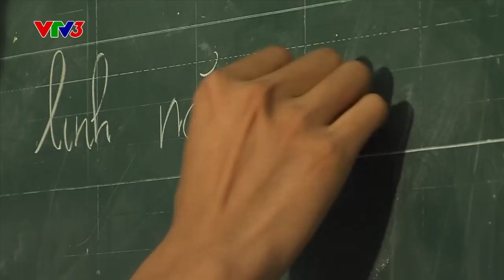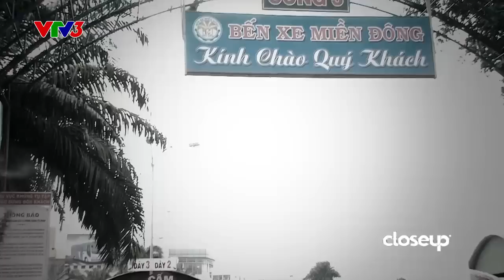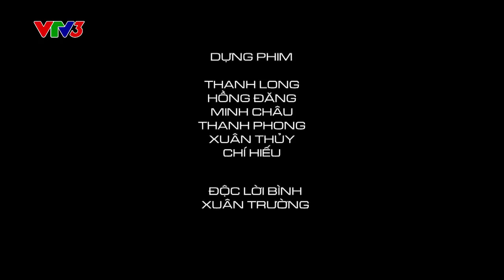NHÂN TỐ BÍ ẨN 2014 ( SEASON 1) : VÒNG HỘI NGỘ - TẬP 4 (FULL)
Chương trình Nhân tố bí ẩn 2014 ( Season 1): Tập 4 Vòng Hội Ngộ ( Full).
The X-factor of Viet Nam 2014 ( Season 1): The Audition - Episode 4.